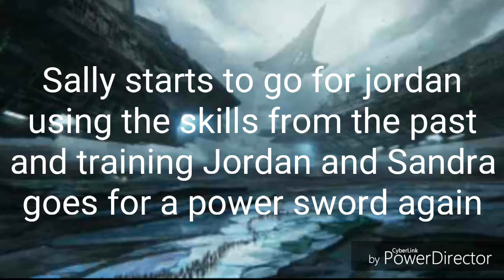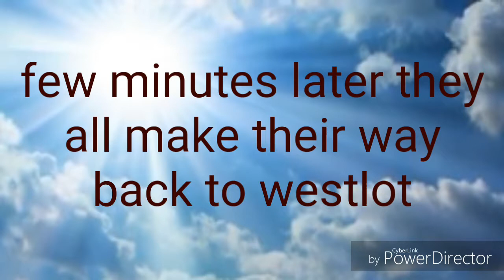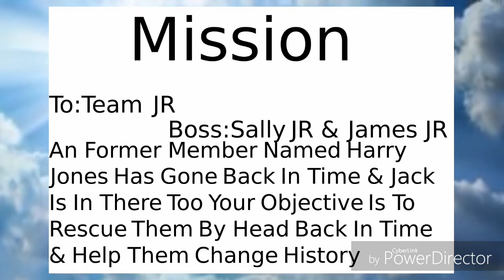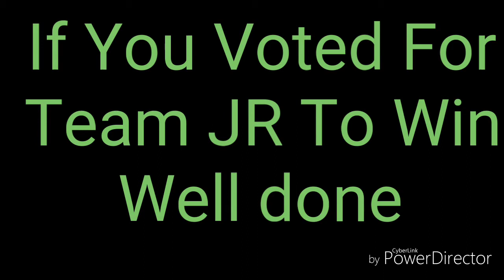S3 E1 Part 16